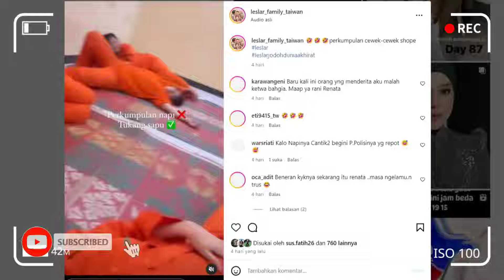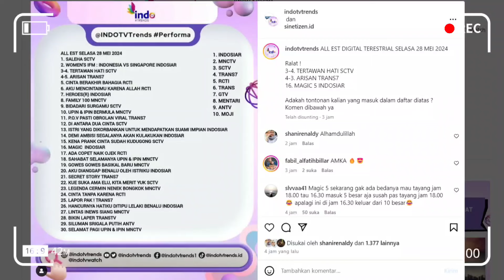TERCYDUK! ABANG L KE SEKOLAH HARI INI TANPA DITEMANI BUNDA LESTI & PAPA BILLAR